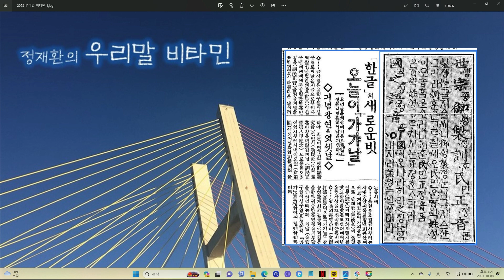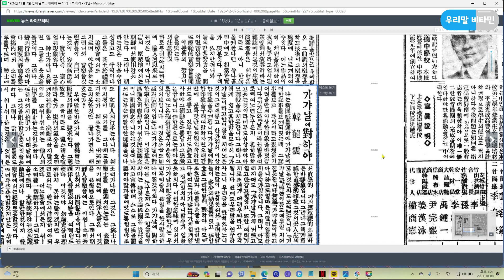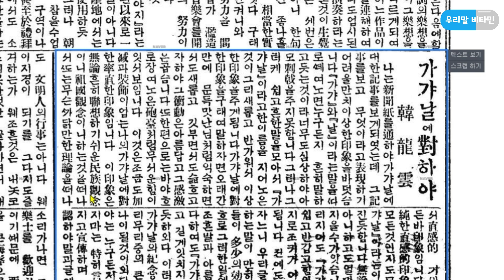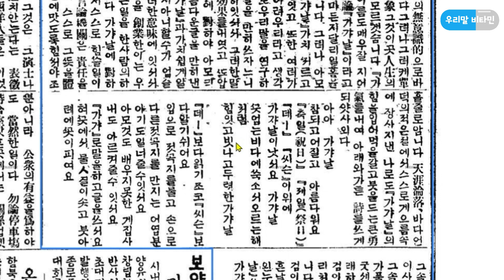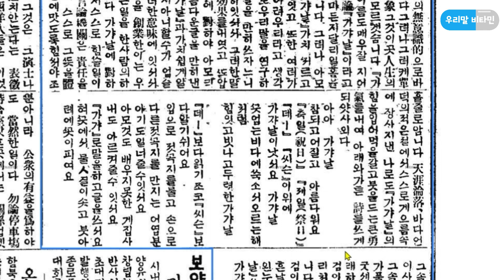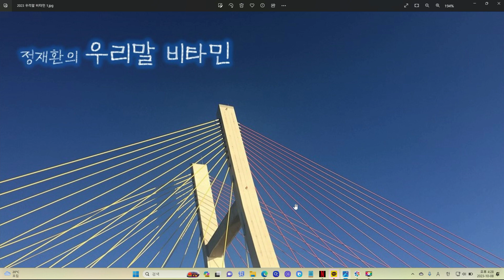[정재환의 우리말 비타민] 가갸날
관련 자료

고맙습니다.